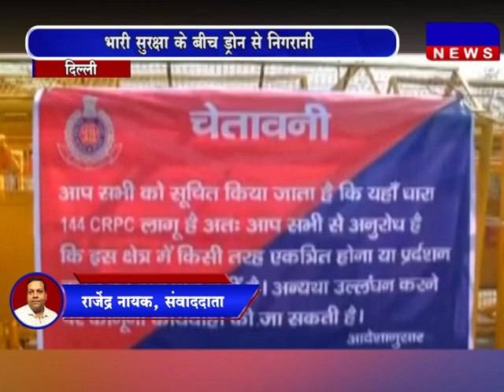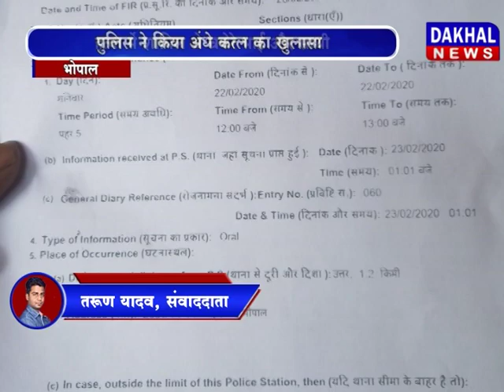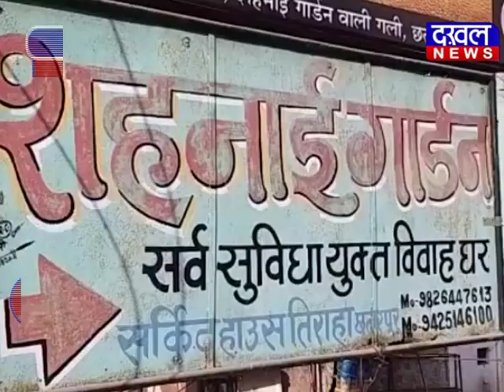1 March 2020 5 PM Bulletin DAKHAL NEWS//